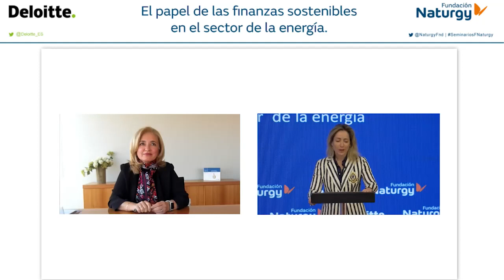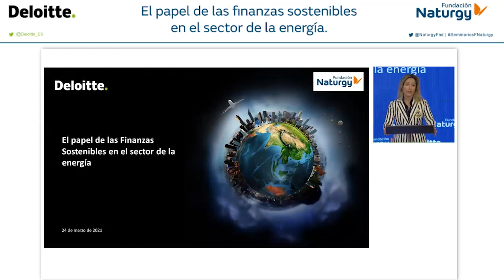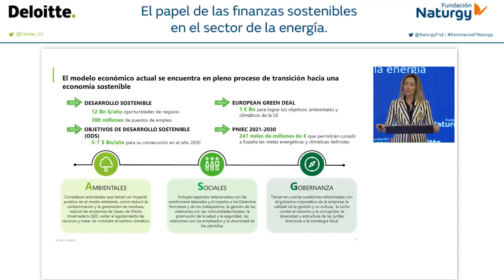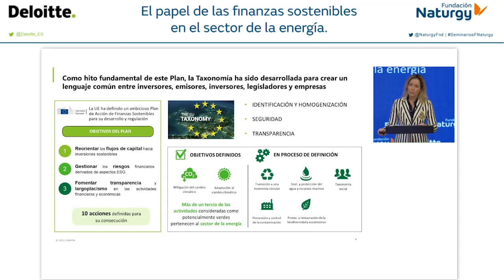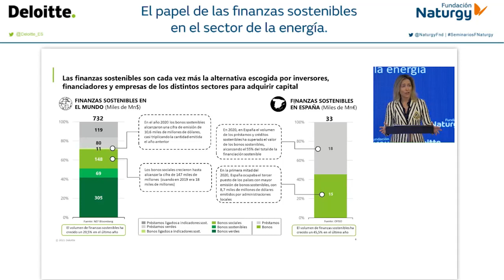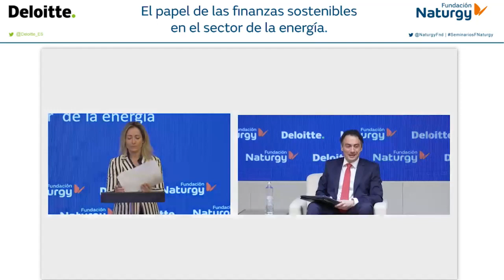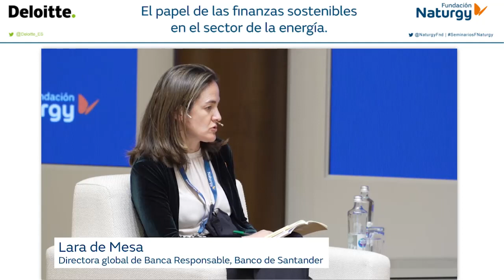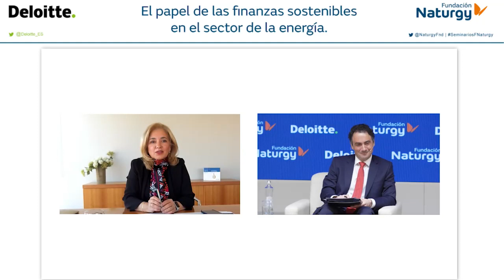Webinar "El papel de las finanzas sostenibles en el sector de la energía"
¿Cómo pueden las finanzas contribuir a salvar el planeta? Las finanzas sostenibles, que tienen en cuenta factores ambientales, sociales y de gobernanza, serán básicas para reorientar los flujos de capital hacia una economía más sostenible y que contribuya a los objetivos de mitigación del cambio climático. Fundación Naturgy celebró un webinar sobre el papel de las finanzas sostenibles en el sector de la energía, con la participación de diferentes expertos para debatir sobre el tema.